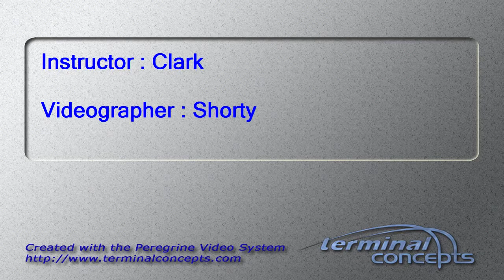Aron Meihls's Tandem skydive!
Aron Meihls's tandem skydive on Sunday, October 28, 2012 with Clark at Skydive Indianapolis.  Located in Fankfort, IN, Skydive Indianapolis is THE place for tandem, AFF and experienced skydivers.  Come out and Skydive Indiana, Skydive Kentucky, and Skydive Ohio!